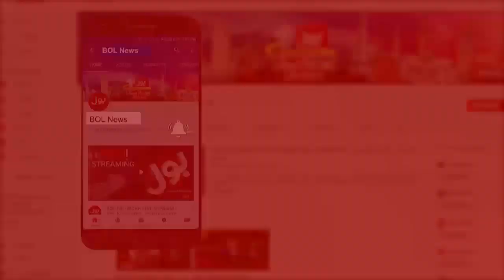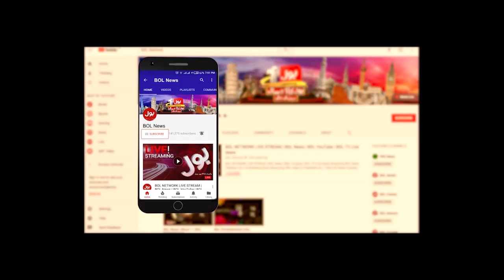Samajh Tou Gaya Hoga Comedy Show Full Episode 15th June 2019 | BOL News